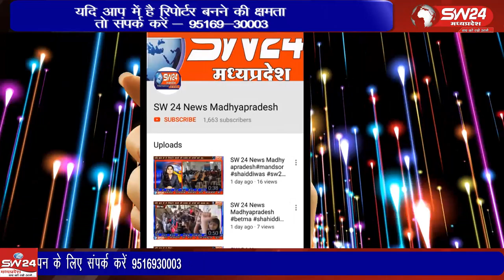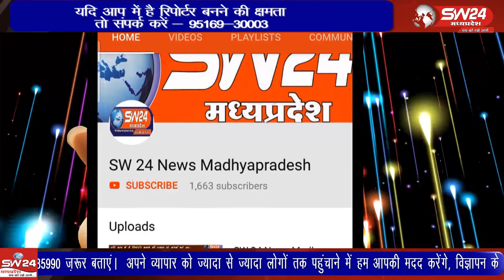khargone- पदस्थ छह उपनिरीक्षक पदोन्नत हुये जिनको पुलिस अधीक्षक शैलेन्द्र सिंह ने सम्मानित किया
खरगोन जिले में पदस्थ छह उपनिरीक्षक पदोन्नत हुये जिनको पुलिस अधीक्षक शैलेन्द्र सिंह ने सम्मानित किया। खरगोन से जयंत गुप्ता की रिर्पोट।